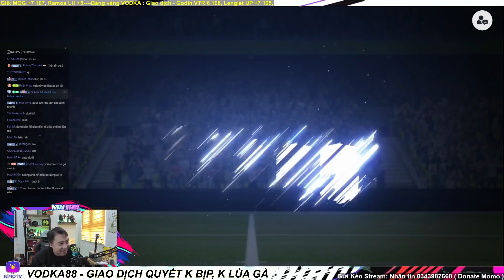VODKA 88 | GIAO DỊCH 4.0 Không hề Bịp cùng anh em Nimo và cái kết LỤM +8 Lần đầu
Lịch Live : 20:00 ~20:30 hằng ngày
Bắt đầu từ tháng 12 mình sẽ Live chính thức bên Nimo, lịch live sẽ là hằng ngày và sau 1 tiếng Live trên Youtube